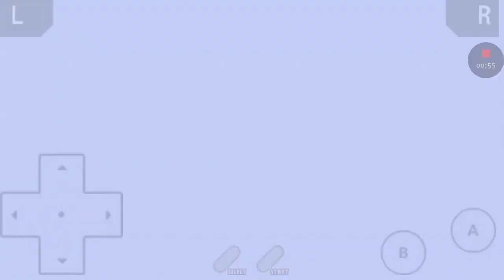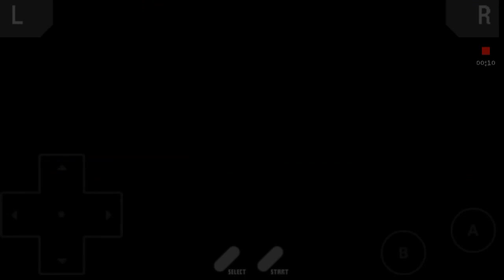Muddy! (1) Pokemon Emerald Version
Today i start my pokemon adventure! Enjoy!